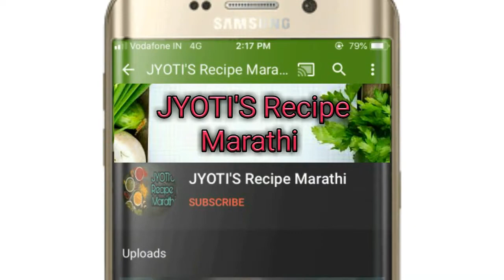मूगडाळीचं खमंग फोडणीचं वरण/मुंगदाल फ्राय/Moong dal fry by Jyoti's Recipe Marathi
नमस्कार .
काही लोकांना तुरडाळीचं वरण खाल्यावर गॅस आणि अॅसिडिटी चा त्रास होतो...त्याच्यासाठी खास मूगडाळीचं खमंग फोडणीचं वरण...
जे खायला अतिशय चविष्ट लागतं आणि पचायला पण हलकं आहे...
एकदा नक्की बनवून बघा...😊

साहित्य :
मूगडाळ - एक वाटी
टोमॅटो - एक मोठा
हिरवी मिरची - तीन
लसूण पाकळ्या - तीन - चार
कढीपत्ता - थोडासा
कोथिंबीर - थोडीशी
हळद - अर्धा चमचा
मीठ - अर्धा चमचा
तेल - एक पळी आणि  एक चमचा
जीरें मोहरी - फोडणीसाठी